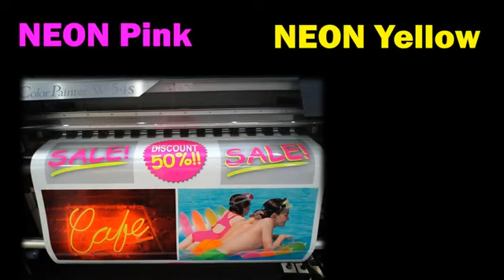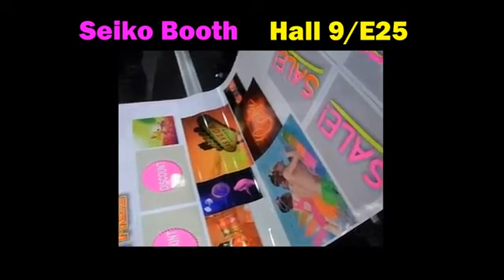Неоновые чернила Seiko "NEON Ink"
Первые в мире сольвентные флуоресцентные чернила